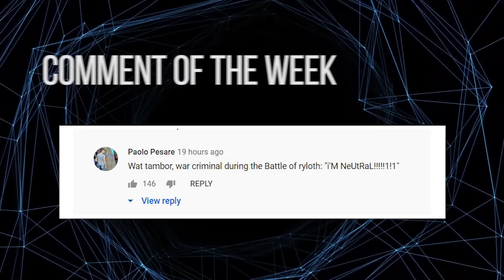Why Other Species FEARED The Devaronians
Not one of the species in the Star Wars Universe you can mess around with.

Geetsly's Gaming Community🎮:

✮Clone Wars RP
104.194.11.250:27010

✮Imperial Roleplay
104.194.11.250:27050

✮Dark RP
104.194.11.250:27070